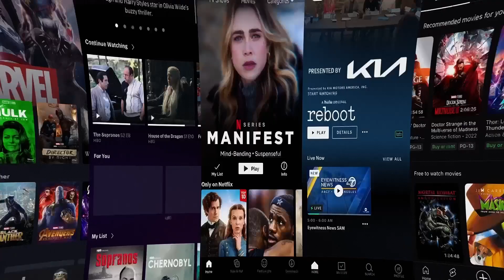Ambulance (2022) SPOILER FREE REVIEW | Movies Merica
Explosions, gunfights, car chases, crashes. Nope. Not another 1800s British period piece romance as you might expect. This is Michael Bay's Ambulance. Come for the not-so-intelligent screenplay but stay for the awesome Bayhem! Jake Gyllenhaal and Yahya Abdul Mateen II and Eiza Gonzalez star in this bank robbery/ambulance hostage-taking/car chase thriller. You'll have a seat to sit in but you'll only need the edge! Check out Van's spoiler-free review of this action extravaganza.

Credits:
All Audio Content Recorded/Produced by:
Van Ebert
All Video Content Produced?Edited by:
Ian Avina of Til Death Studios
solo.to/tildeathstudios